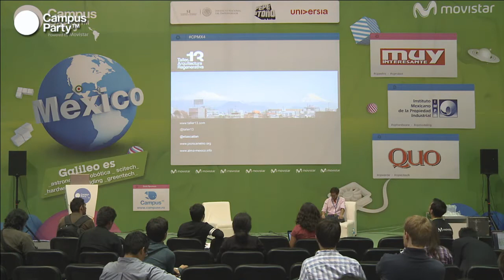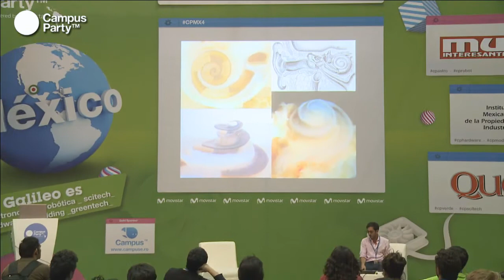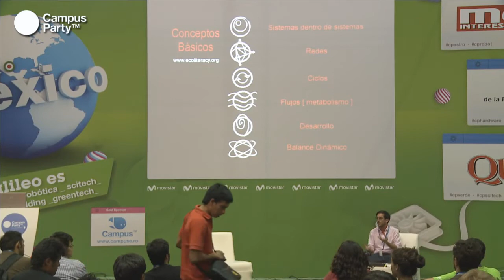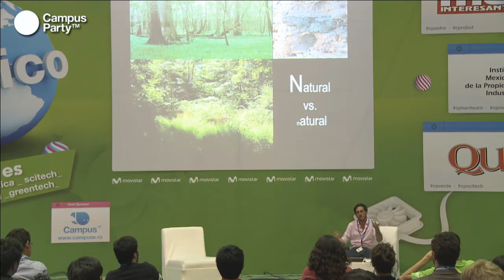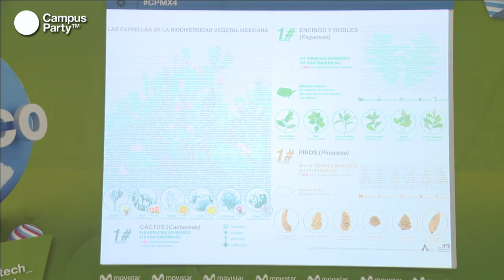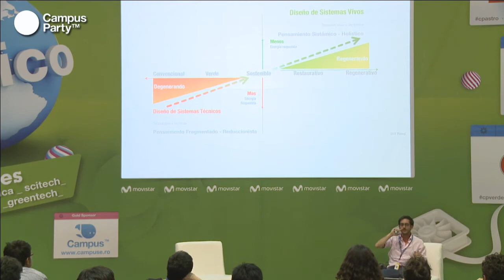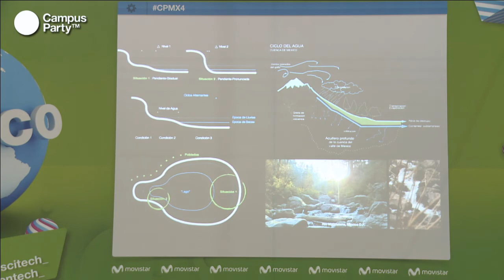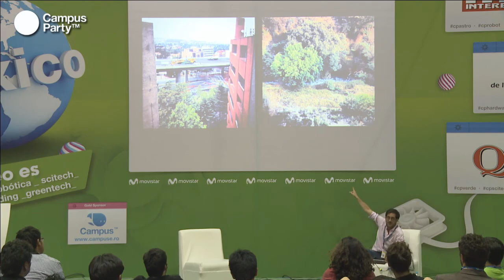CPMX4 - Edificios Verdes